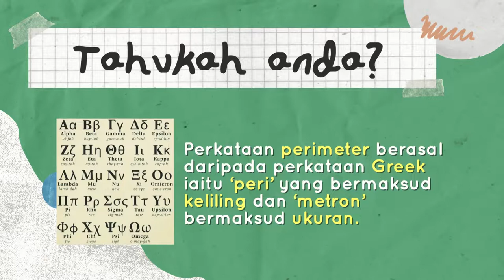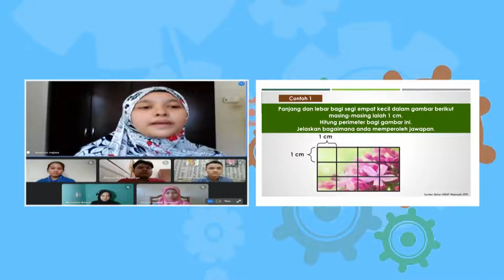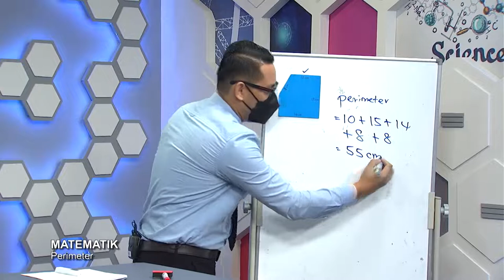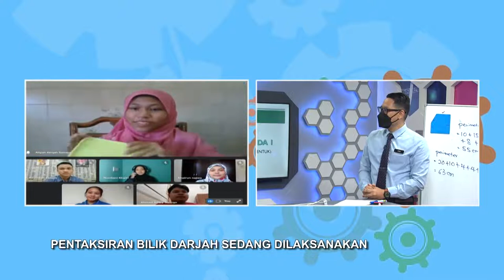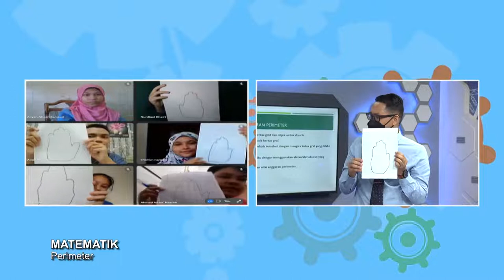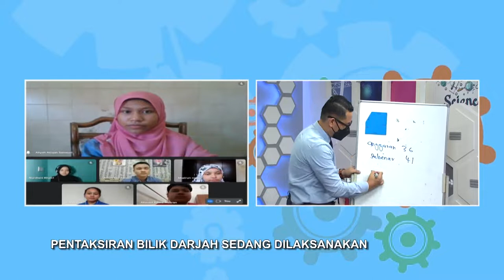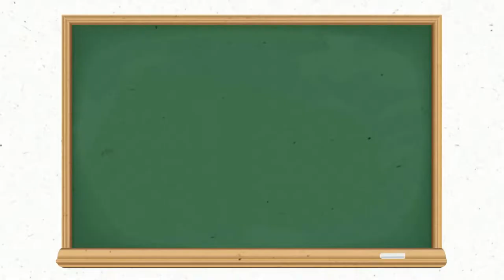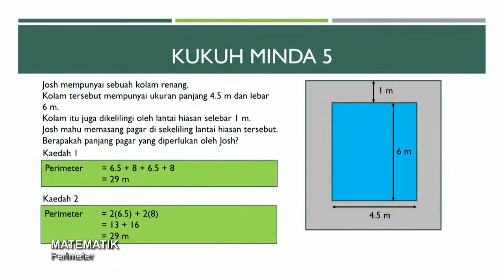DidikTV Men Ren Ep 3 Matematik Perimeter